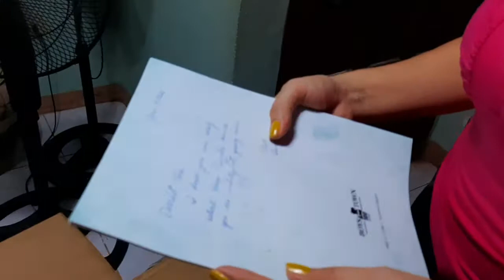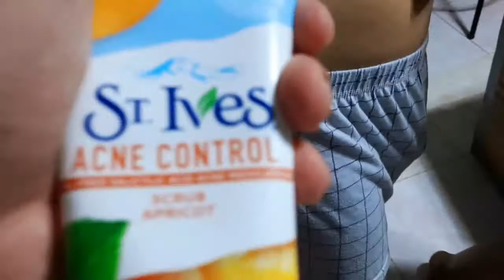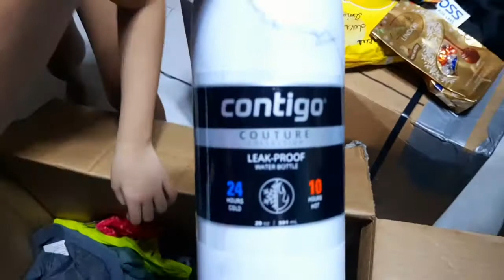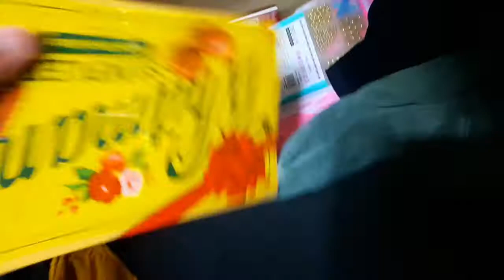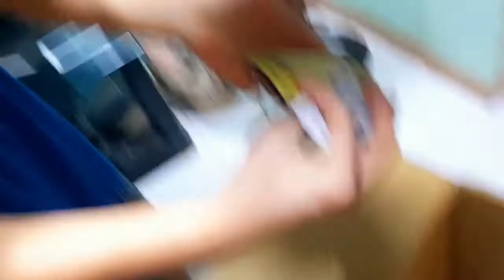Unboxing The Balikbayan Box From Mama! The Full Unboxing! 📦📦📦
This Is It! After A Year, Tine Duya Will Again Have A Unboxing Video! The Last Time Was Mar 30, 2020! But This Year, We Have 2 Boxes! Let Us Unbox The First One!

Thank You Mama! AGAIN! 😘 💕 📦
Credits:
Phone Used: Samsung Galaxy A51 (Blue) (As Of The Thumbnail)
Edited With: Samsung Galaxy Video Editor (Edited Immedietly After Filming)
Location: Philippines
Date: March 17, 2021 (Wednesday)
Time: 06:00 PM/PST